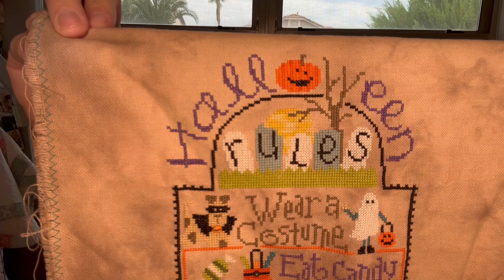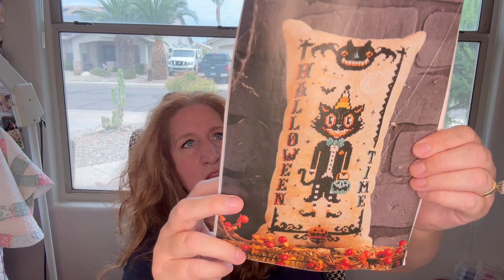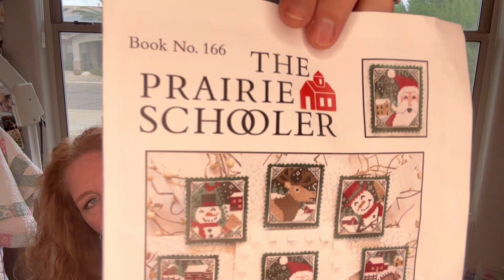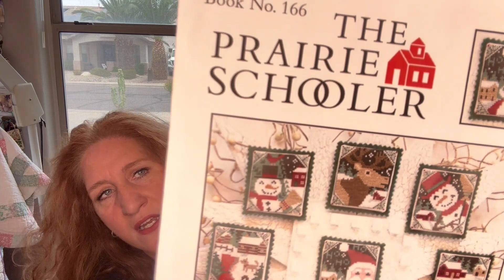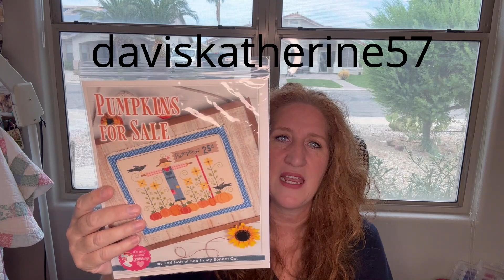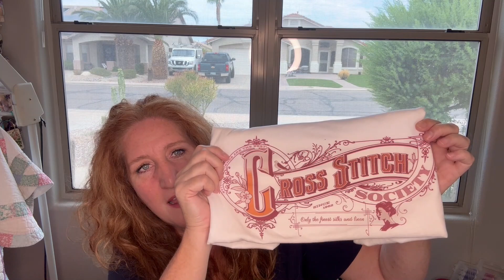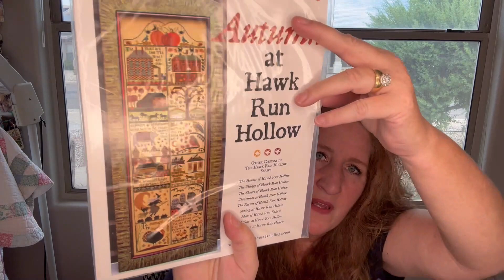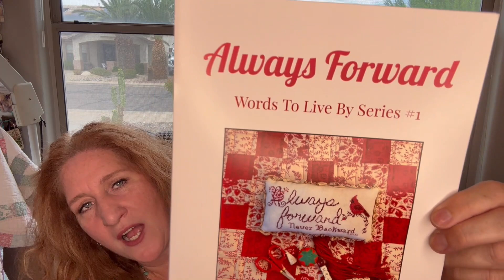Flosstube #98- I love Cross Stitch - Mrs. Flossy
This week's Cross Stitch progress, WIPS and Haul.

Etsy Shop

Your contributions will go towards stitching supplies, giveaways and other craft items for future content.